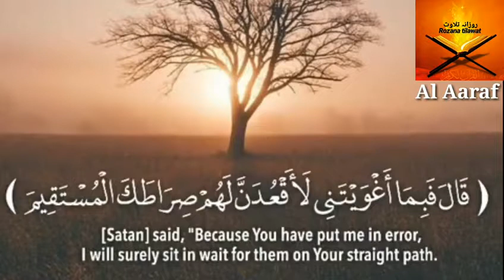Surah Al Aaraf for watsapp status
Salah bhukhair
Qari basit
Daily post
Qari basit
Quran watsapp status